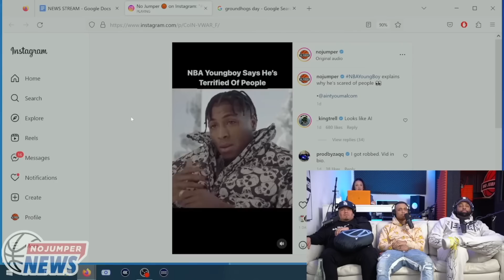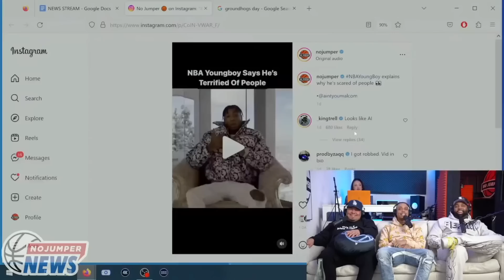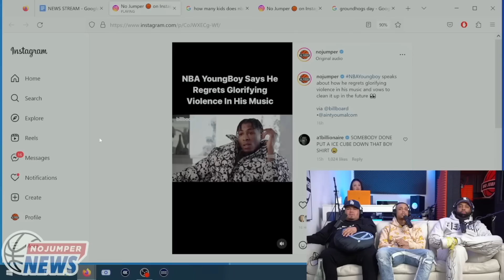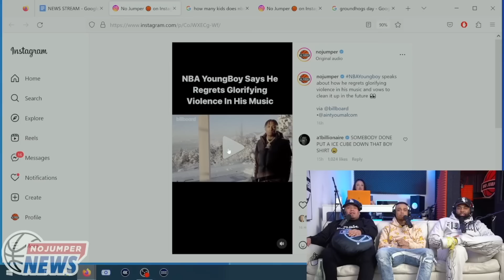NBA Youngboy Says He Regrets Glorifying Violence In His Music